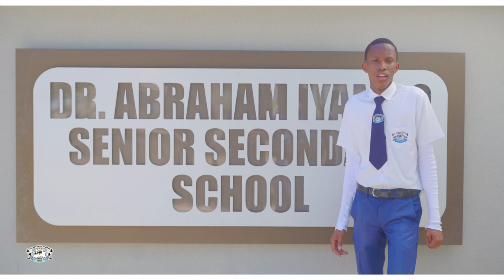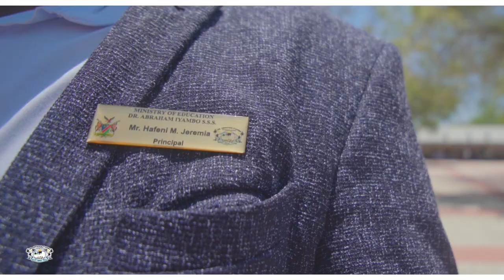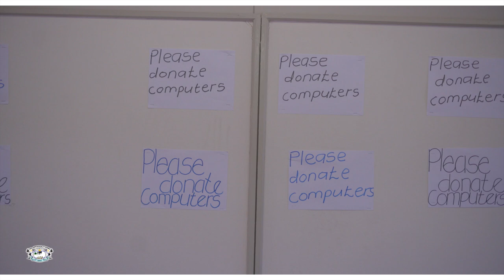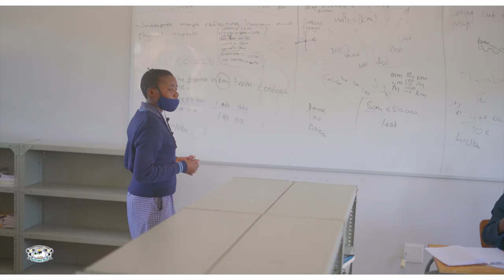DR ABRAHAM IYAMBO SS JERUSALEMA CHALLENGE